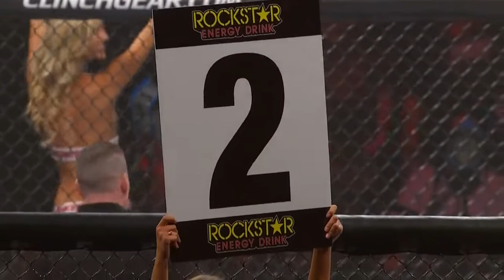Sarah Kaufman vs Roxanne Modafferi